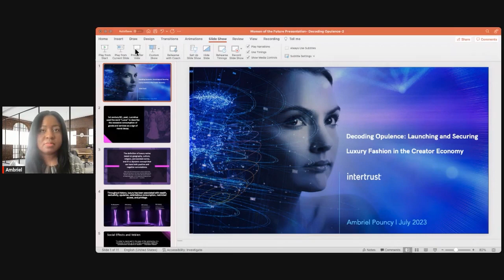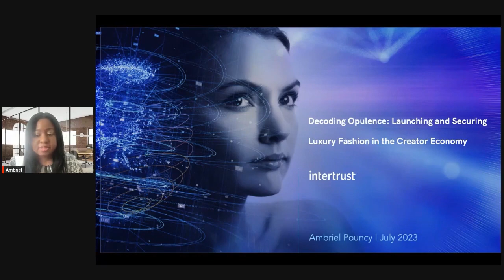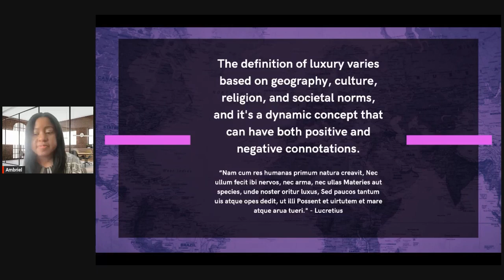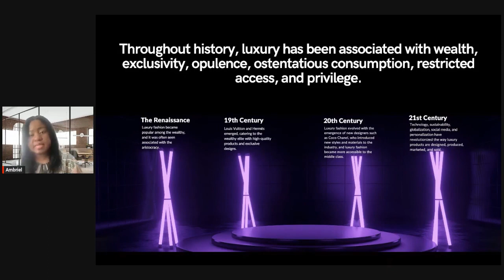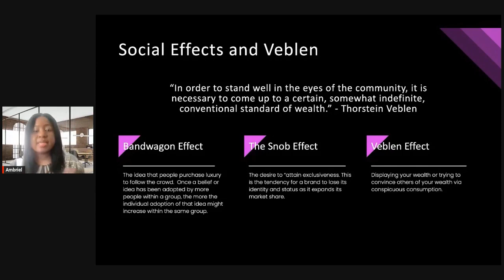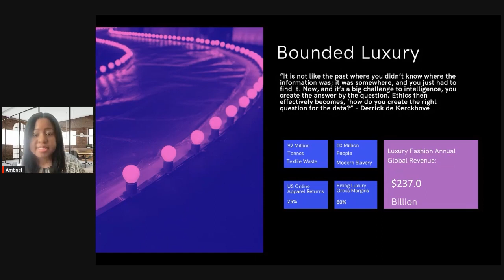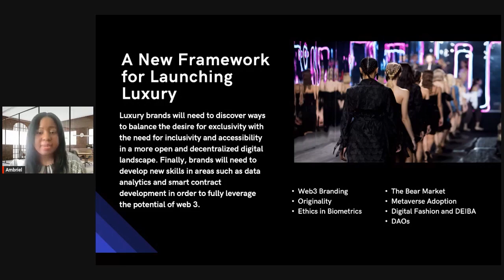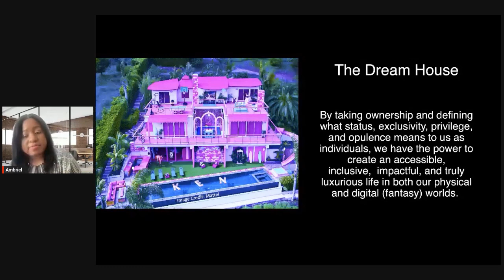Decoding Opulence: Launching and Securing Luxury Goods in the Creator Economy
Ambriel Pouncy, Intertrust discusses:

- The New Value Proposition: The enormous potential of technology like NFC, NFTs and the creator economy to authenticate and preserve the value, exclusivity and lifecycle of luxury goods in the digital and phygital worlds

- A Framework for Luxury Innovation: A framework for luxury brands to leverage emerging technologies to combat counterfeiting, foster sustainability, deliver extraordinary experiences, and innovate new monetization models that extend beyond the traditional retail cycle.

- Unbounded Communities: DAOs and other collaborative approaches where brands, partners, and consumers work together to unlock the full potential of valuable assets in the borderless worlds of digital and phygital commerce.